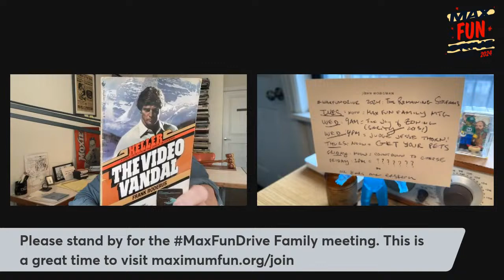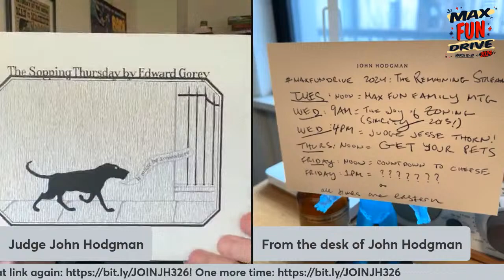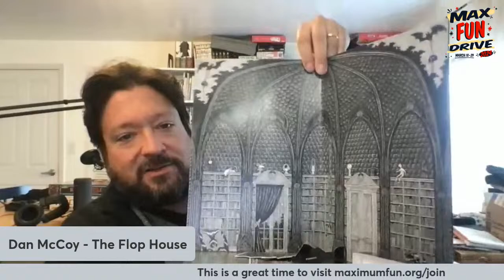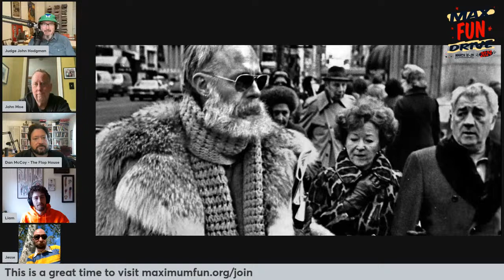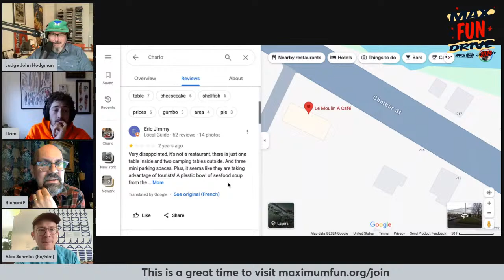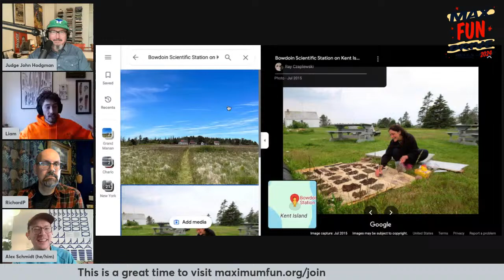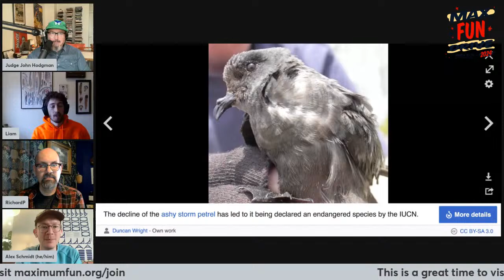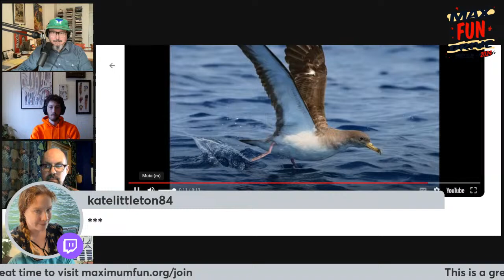"I'm Streaming Again" with your dad, John Hodgman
As long as maxfundrive is driving, I will still be streaming! Tune at noon for convo, MaxFunFriends, feisty chat, and etc.